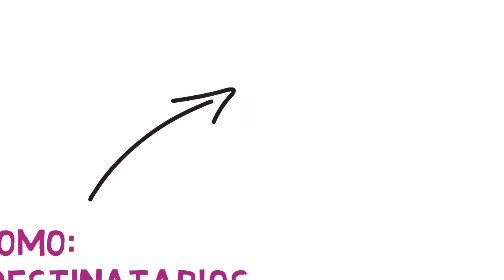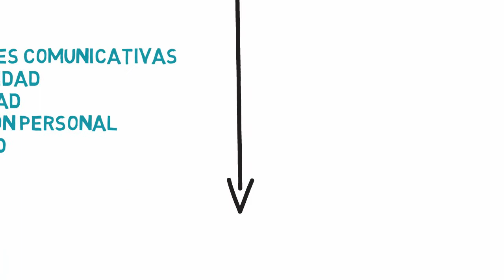¿Qué hemos aprendido? Módulo 2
Resumen de los conceptos clave aprendidos en el Módulo 2 del MOOC "Mentoría en la Universidad: formación de las figuras implicadas"